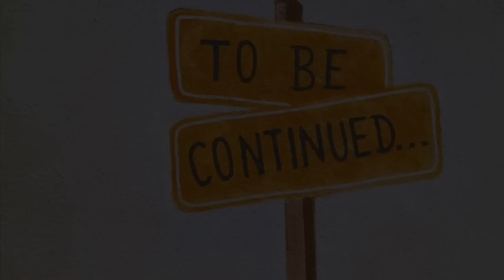Masoom Ka Dar - Season 3 - Part 3 | Ramneek Singh 1313 | RS 1313 STORIES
Friends this is the Third part of our most loved series Masoom Ka Dar by you, We cant thank you enough for the love you have shown for this series. Looking forward to entertain you again with this series. Do let us know your feedback so that we can plan the continuity of this series. Thanks.